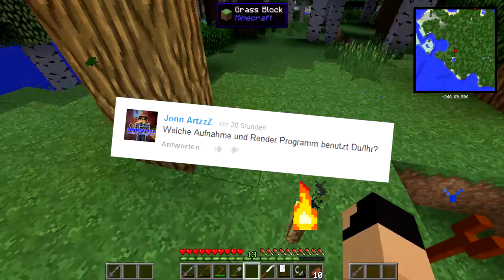Hendrik kann rappen? - Innovative Reality - 4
Unser eigenes Modpack mit unbekannten Modifikationen! :)
Let´s Play by Merlinmo/MerlinsLP
Skype: MerlinsLP
Zum Modpack: Kommt bei 500 Likes! ^^

Alle Fragen und Themen werden in der nächsten Aufnahme eingeblendet! Einfach in die Kommentare schreiben! :D